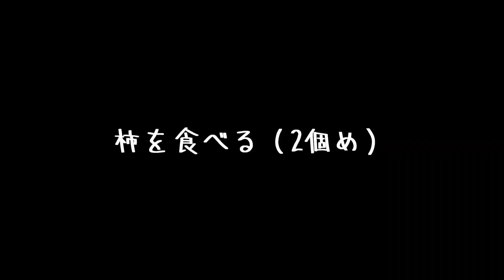柿をむさぼり食う豆柴犬｜Dog devouring persimmons | Small Japanese Shiba Inu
11/10（金）～11/16（木）までプリと一緒に東京にフェリーの旅に出る為コメントの返信が遅れます。

Dog devouring persimmons | Small Japanese Shiba Inu

初めての注射【100万回再生ありがとうございます】

・名前：プリ
・性別：女の子
・誕生日：2020年5月5日（火）
・うちに来た日：2020年6月26日（金）生後53日目
・住んでいる場所：福岡市
・生まれた場所：宮崎県（お父さんは福岡、お母さんは宮崎の豆柴です。）
・性格：天真爛漫な感じ・元気一杯・破天荒
※飼い主の名前：フミ（男性）福岡大好きっ子